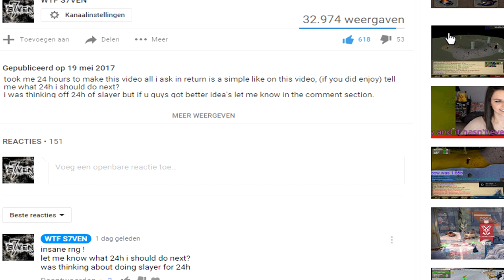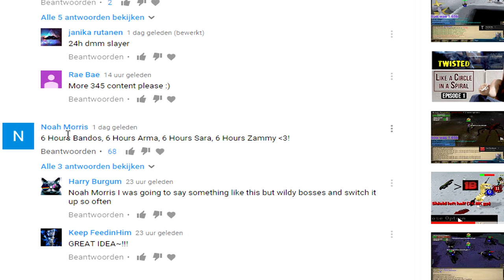24 Hours Of Slayer (Boss Tasks) W/ Twisted Bow - From Tbow To 1b Ep. 6